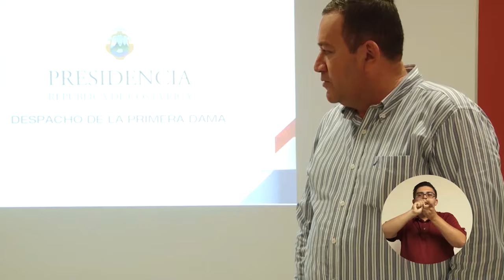Tejiendo Desarollo. Trabajamos juntos - Cadena Nacional 13/11/2016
Tejiendo Desarrollo trabaja para disminuir las desigualdades en los territorios y responde a las demandas y necesidades que ustedes como ciudadanos y ciudadanas nos plantean.

Conozca más del programa impulsado por la Primera Dama Mercedes Peñas Domingo en el siguiente video y